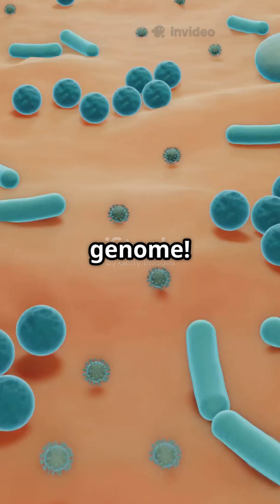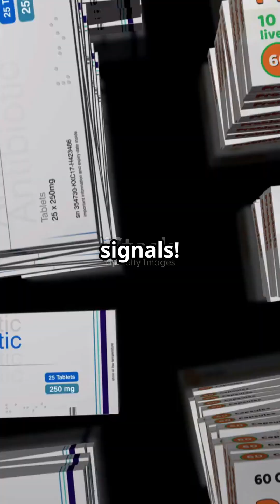The Microbiome 🌱 Your Body’s Hidden Ecosystem Explained!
Your body isn’t just “you”—it’s home to 100 trillion microbes that control digestion, immunity, mental health, and more! 🦠🌿

👉 In this short, discover:
✅ How your gut, skin, mouth, lungs, and genitals host unique microbial communities
✅ Why gut microbes help extract energy, make vitamins, and train immunity
✅ How commensal microbes protect you from pathogens like molecular park rangers
✅ How diet, sleep, stress, and antibiotics can shift your microbiome within 24 hours
✅ How microbes communicate via chemical signals like SCFAs, bacteriocins, and quorum sensing molecules
✅ The power of fecal microbiome transplants (FMT) in treating C. difficile and experimental therapies for colitis, depression, and obesity
✅ Why no two microbiomes are alike—even identical twins share only 20% of gut species
✅ How your unique microbiome influences drug metabolism, vaccine response, and even cancer therapy effectiveness

💡 Nurturing your microbiome with diverse, fiber-rich foods, fermented products, and careful antibiotic use is key to lifelong health. Your microbes aren’t just passengers—they’re active partners in your physiology!

📌 Follow for more bite-sized, science-backed biology and health hacks that reveal the hidden worlds inside you!